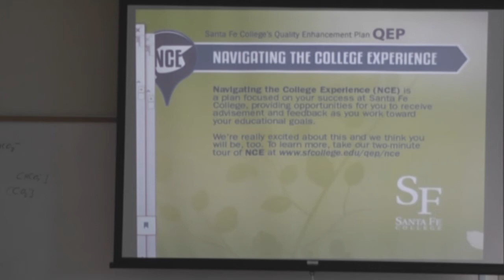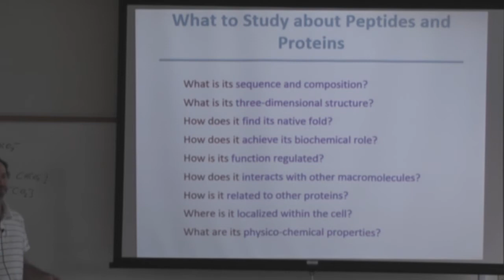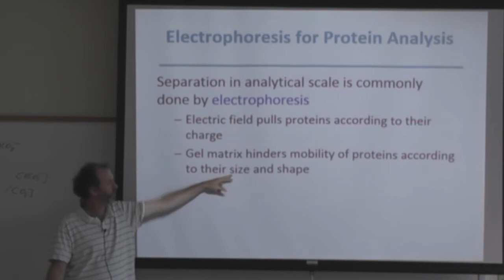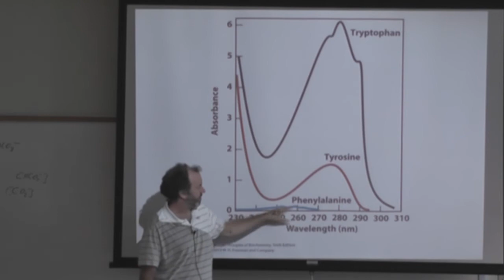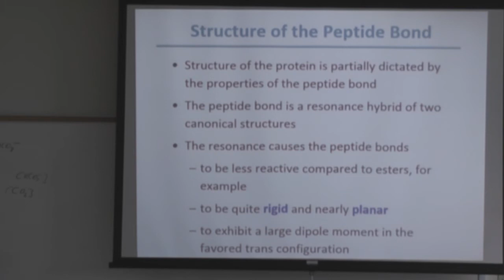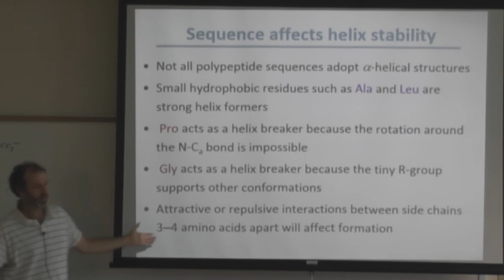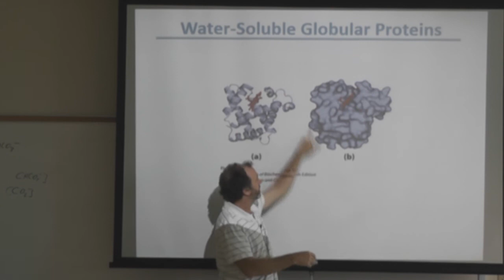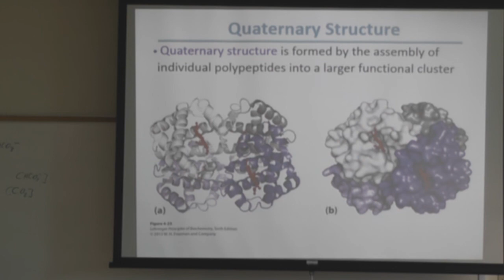Santa Fe College: Biochemistry Peptides, Proteins, & 3D structures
Santa Fe College Center for Emerging Technologies
Biochemistry lecture: Peptides, Proteins, and 3D Structure
Chapter 3
Instructor: Aaron Hirko PhD